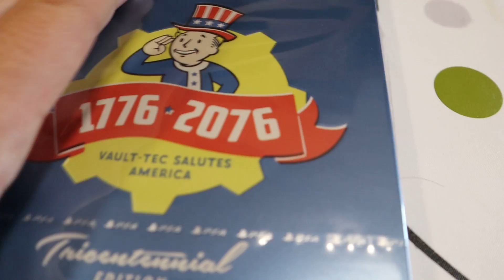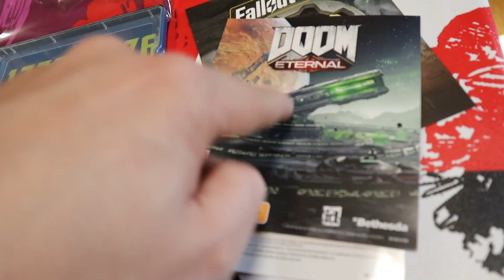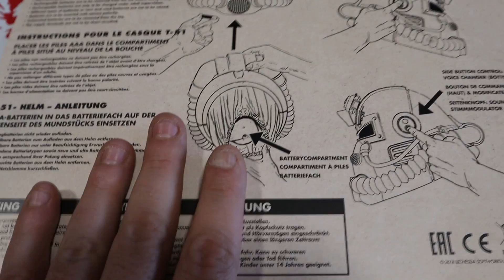PERO QUE PEDAZO DE CASCO | Fallout 76 T-51b Unboxing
Fallout 76 T-51b Unboxing

¿Que uso?
Capturadora:
Ordenador:
Gráfica: Gigabyte Nvida GForce Gtx 1070 FTW
Ram: 2 8Gb ddr3 Gskill Ripjaws
Disco duro: 2x 1 Tb Seagate  + 1 ssd 250 samsung
Periféricos
Ratón: Rival 300